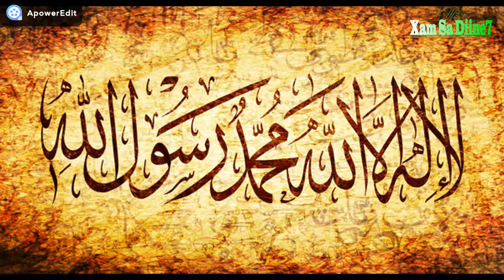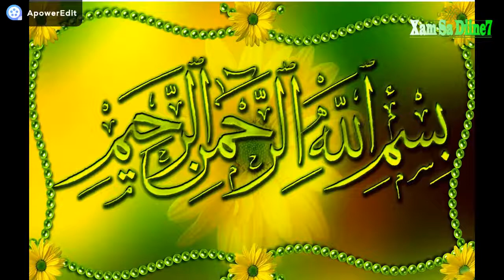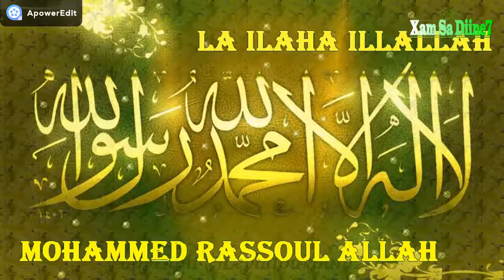KHISSA YONÈNTÈ YALLA NOUH (2)